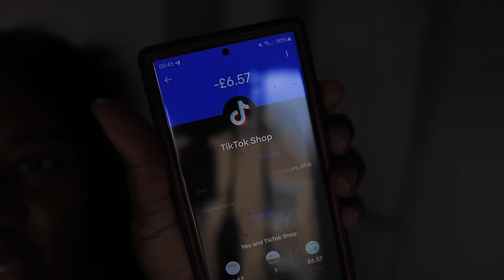I really do NEED A HELP! You won't believe how much I bought this outfit! VLOG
My Blue Cup
Water Filter